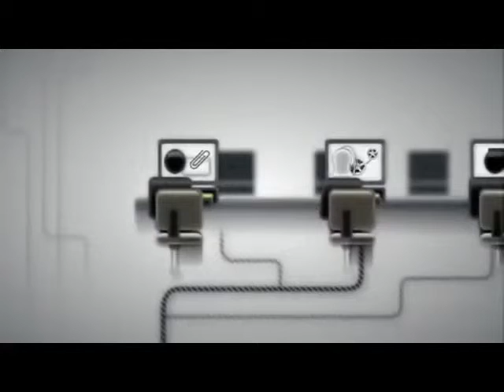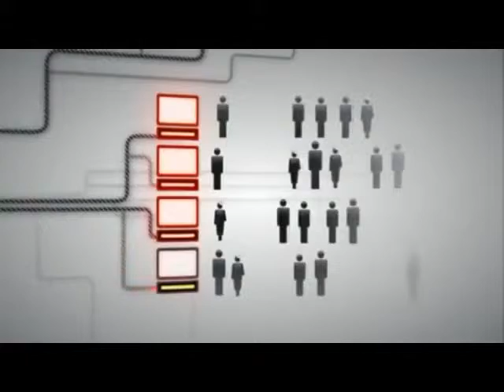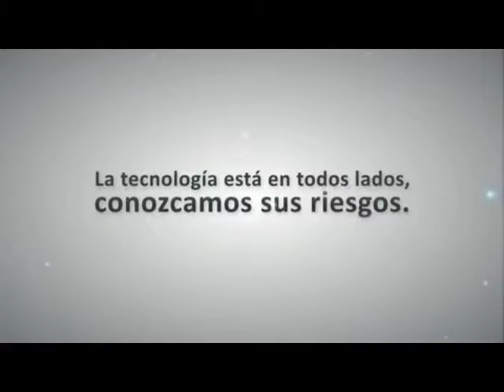Recomendaciones de seguridad informática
Recomendaciones de seguridad informática que debes seguir

Hay cosas que tu antivirus, por muy bueno que sea, no puede hacer. necesitas aplicar por tu cuenta las siguientes medidas de seguridadinformática
1.Mantén actualizados los programas.

Hay programasinformáticos maliciosos cuya función es dañar un sistema o causar un mal funcionamiento, estos se aprovechan de las vulnerabilidades en programas y aplicaciones desactualizadas para colarse en tu PC sin que el antivirus pueda actuar.
2. Cambia tus contraseñas a menudo.

Las contraseñas envejecen. Y si las vulnera un intruso discreto, puede que tardes mucho en saber si alguien ha accedido a tus archivos y mensajes.
Por muy fuertes que sean tus contraseñas, cámbialas periódicamente. Y para añadir un factor de protección adicional, activa la verificación en dos pasos donde puedas.
3. Protege tu red WiFi frente a intrusos.

Una red WiFi abierta es un gesto solidario y peligroso. Un visitante mal intencionado puede intentar acceder a los datos de tu ordenador. Revisar la seguridad de tu redWiFi es la mejor manera de evitar sorpresas desagradables.
En tus perfiles de Facebook y Google hay un montón de información personal que puede usarse en tu contra (por ejemplo, para adivinar contraseñas).
Cuidado con los perfiles falsos en Facebook, podrían ser ladrones de datos.
Rechaza solicitudes de amistad sospechosas y configura bien la privacidad de Facebook y otras redessociales. Es una cuestión de privacidad fundamental.

5.Crea usuarios para cada persona.

He visto un montón de ordenadores con una sola cuenta para toda la familia. O con varias cuentas, pero desprotegidas. Es un camino seguro hacia el desastre.
Si más de una persona va a usar un PC, crea diferentes cuentas, cada una protegida por una contraseña fuerte u otro sistema de identificación. ¡Y por favor, bloquea el PC siempre que te retires de tu puesto de trabajo a hacer otras labores.
6. Desconfía de los archivos que te envían.

Uno de los virus más dañinos de los últimos tiempos se propagó a través de Skype: un amigo enviaba un archivo y la gente, al confiar en su origen, lo abría.
Estés donde estés, no abras un archivo misterioso por ninguna razón, ni siquiera si te lo envía un amigo. Pregúntale antes qué es.